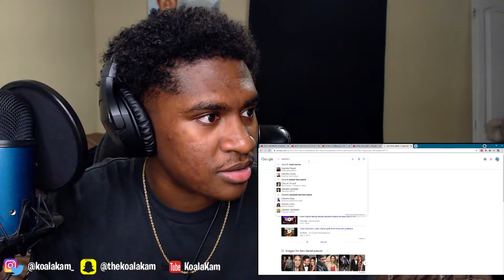these theories are CRAZY! Reacting To one direction conspiracy theories (Part 1)!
Reacting To one direction conspiracy theories (Part 1)!
Lmaooo what do people be coming up with!?